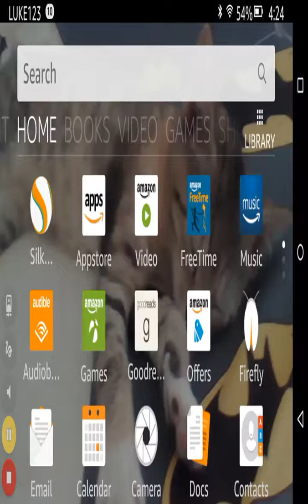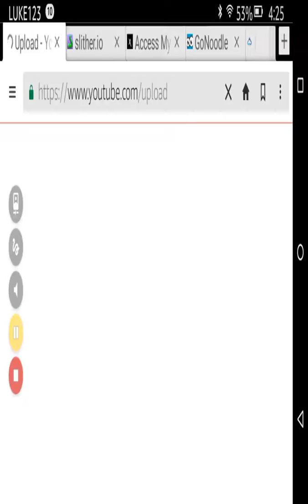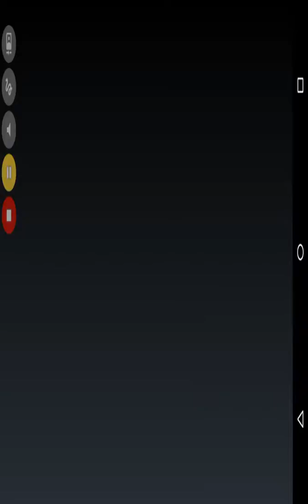4 free scans in one game?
So apparently this person is rich the bag is huge and she's 9 11